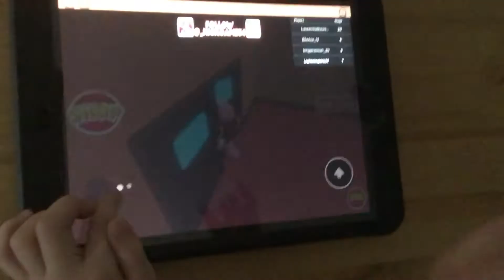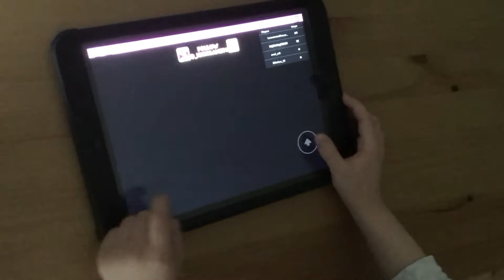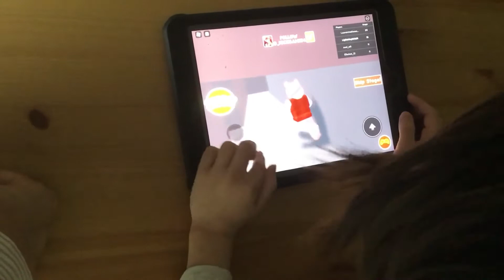The Kirk Show part 5